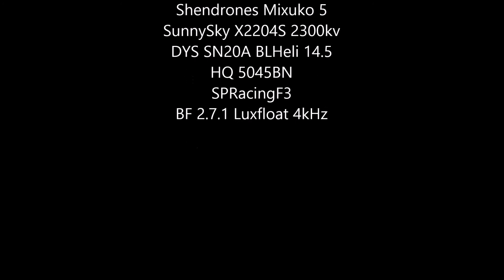FPV - build. fly. crash. repeat! - Mixuko 5 - Betaflight 2.7.1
Just a little cut together of an evening session ... nothing special.